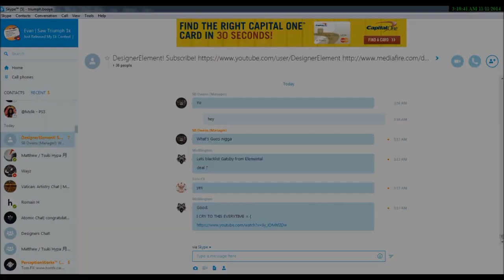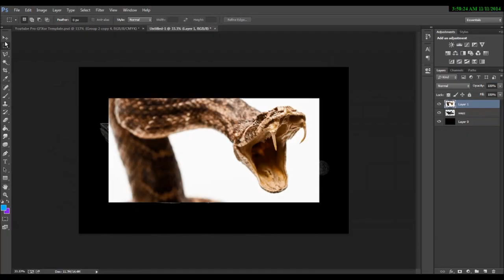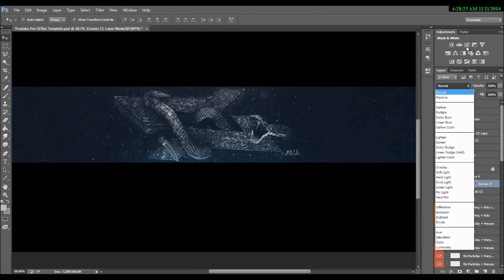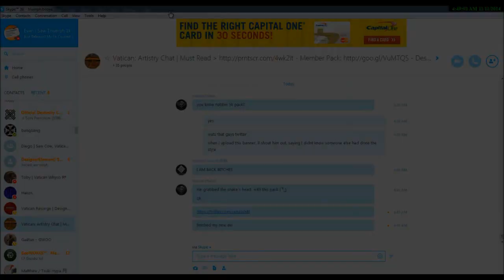Wayz | Saw Triumph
When I made this banner I was un aware the style had allready been done, the banner turned out really nicely, but all credit to the style goes to @sensorm8 .